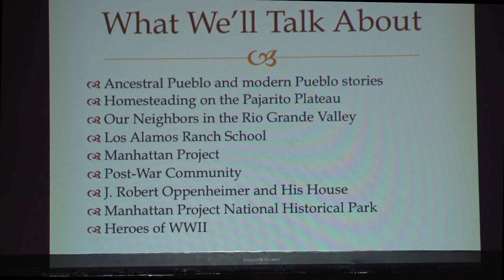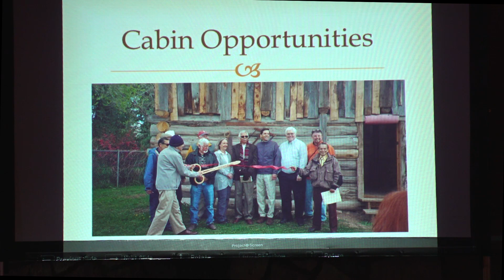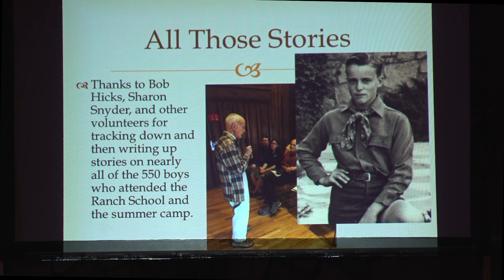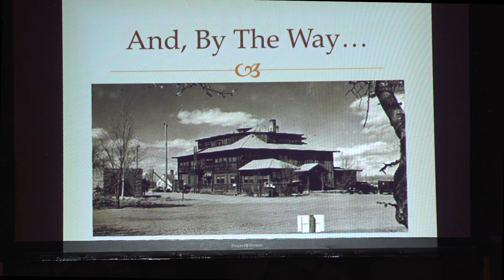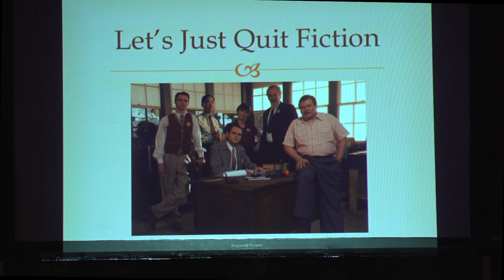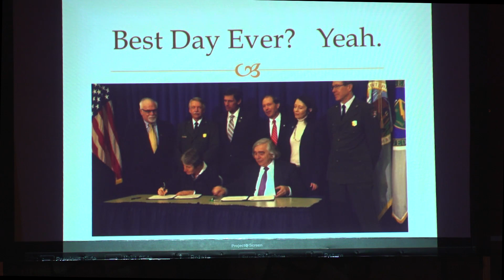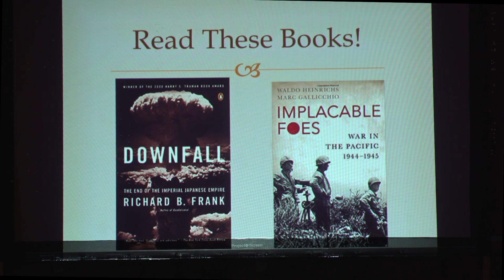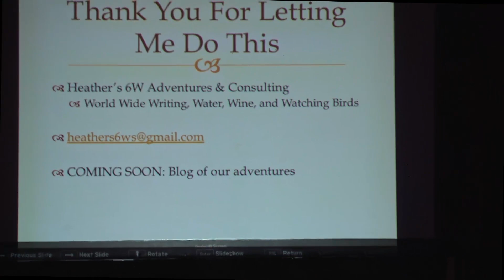Perspectives on Los Alamos History - Heather McClenahan